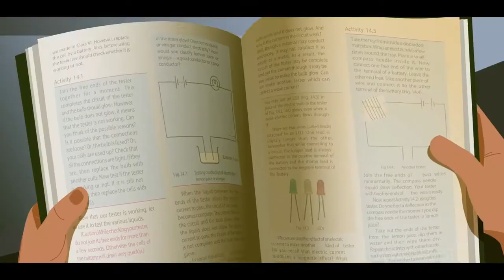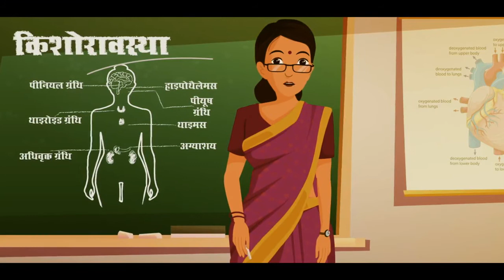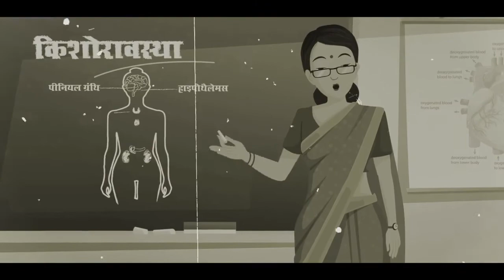Growing up healthy Hindi